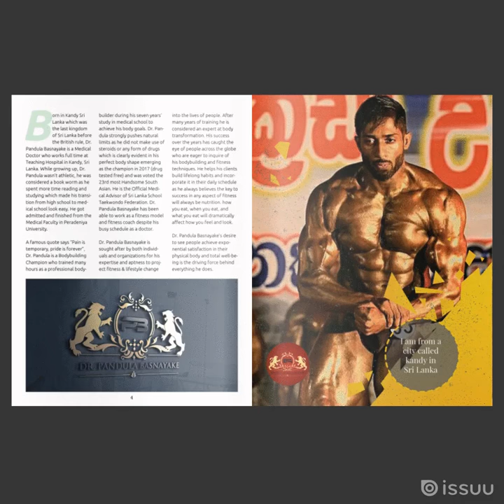Dr. Pandula Basynake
Read more of Dr. Pandula in this month edition of Forth Magazine USA